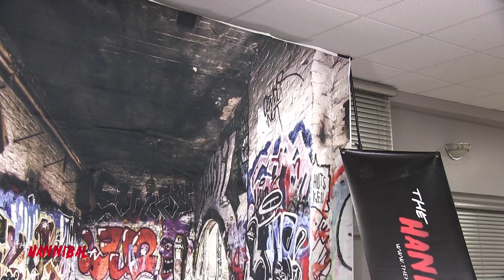Teddy Hart Live Shoot Interview Full Video!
Current Major League Wrestling Middleweight Champion and eldest Hat Grandchild Teddy Hart does a "The Hannibal TV LIVE" appearance Aug 9 2019 that was highly controversial and didn't go quite as planned unfortunately as it was originally supposed to be an hour long interview with "The Hannibal TV" Lead Reporter Hannibal however a altercation occurred and it finished with Rene Dupree and Wes Brisco attempting to take over host duties.